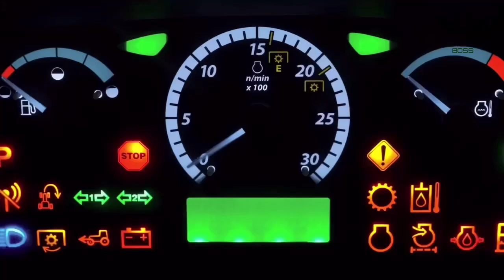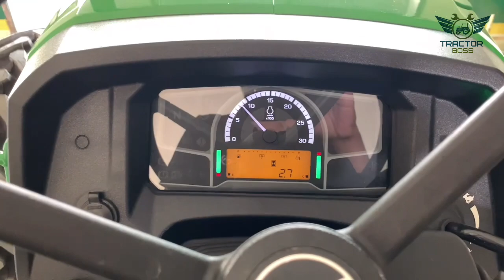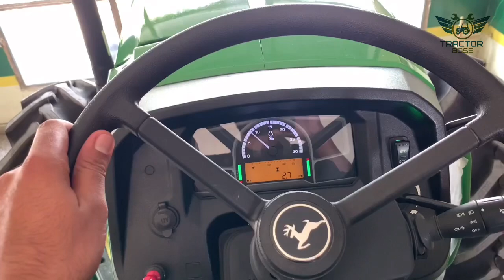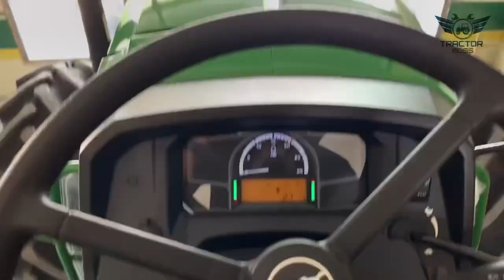John Deere All CRDi Models With Price 5305,5310,5405,5075